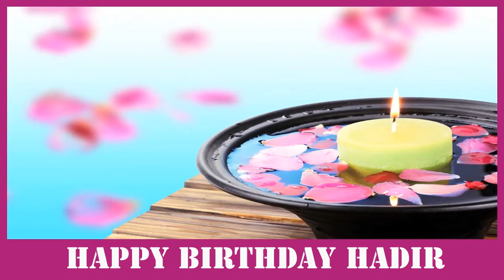Hadir SPA - Happy Birthday